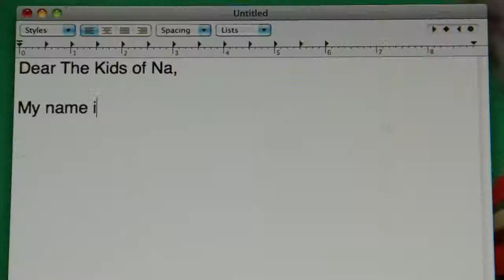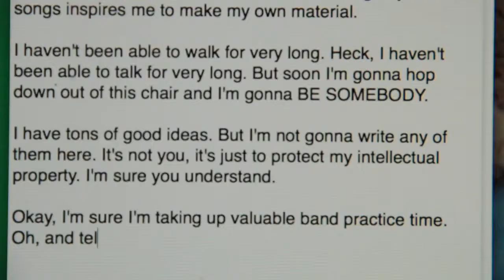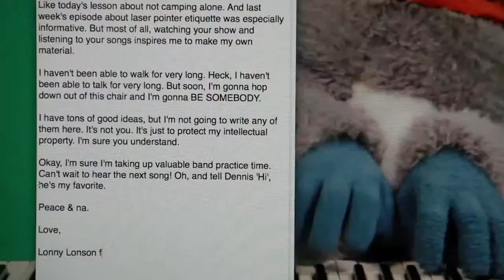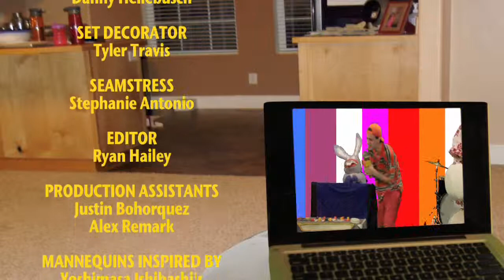The Kids Of Na! (5/5)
The Kids Of Na! are trying to become the biggest rock'n'roll band on the Internet - & the ONLY BAND with a 6-armed gorilla, a hyper piano prodigy rabbit & a snowman with an Afro (creature designs by Hunter jackson, co-founder of GWAR)! Join the gang as they go camping, read fanmail, get lost in the woods, make a music video & get grounded for 10 months - all in one afternoon! Will the band's music video for their new single "Camping With All My Friends" (directed by Greg & MC Ryan's Mom!) be what it takes for The Kids Of Na! to make it big in the Internet-video business? Will MC Ryan make it through the day without being grounded for the rest of his life? Find out all of this & more in today's episode of The Kids Of Na!

Featuring a surprise appearance by MailGirl!

CREDITS:
Ryan Hailey - Writer, Director, Editor
Sam Schroeder -- Assistant Director, Producer
Tyler Travis -- Set Decoration, Props Master, Producer
Hunter Jackson - Costume/Creature Designer, Lead Puppeteer

Gregg Weihmeier -- Dennis Hopper
Danny Hellebusch
Jared Bauer -- Froyo assistant
Michael Seilaff -- Froyo puppeteer
Aaron Cohen -- Monk puppeteer

Will Blagrove -- Monk and Froyo voices
Jullian Fratkin -- Mamma Quinn voice
Sage Price -- Pappa Quinn voice
John McCormick-- Lonny Lonson & "Where's My Mail?" voices

Ryan Hailey -- MC Ryan
Jasmine Ejan -- Mailgirl
Amanda Wernik -- Amanda
Inaya Ashanti -- Inaya
Daniel Gregory - Gregory
Harley Gitomer - Harley
Matthew Parry-Jones -- Tomted
Sergio Mendoza -- Tony
Henry McMellon - Lonny Lonson from Wisconsin

Stephanie Antonio -- Seamstress
Zach Rasmussen -- Camera Operator
Ranjeet Rajan -- Camera Operator
Danny Hellebusch - Camera Operator

Alex Remark -- PA
Justin Bohorquez -- PA
Joe Telich -- Green Man Puppeteer

"The Kids Of Na! Theme Song", "Camping With All My Friends", "MailGirl's Theme Song" and "Why Do We Have To Say Bye?" original songs written by Ryan Hailey

"8 bit" written by Luke Da Duke
"Broken Arrow Theme" written by Hans Zimmer

songs recorded by Ego Plum
songs performed by Ryan Hailey & Ego Plum

Sound Mixed by Chuck Simpson

Mannequins Inspired by
Yoshimasa Ishibashi's "Oh Mikey!" series

Produced by
Sam Schroeder
Tyler Travis
Ryan Hailey
Hunter Jackson

SPECIAL THANKS TO:
Joe Loving
Jerry Cole
Hollywood Center Studios